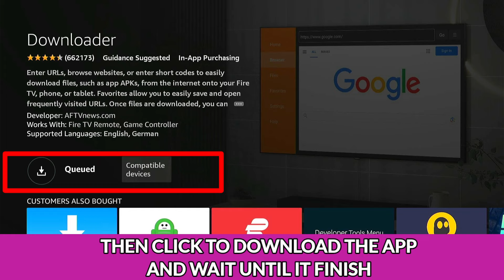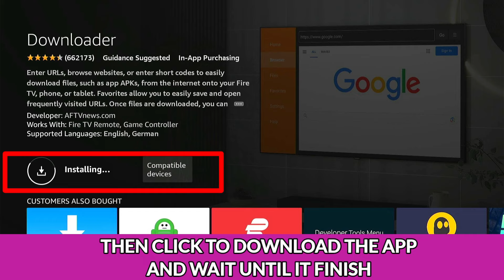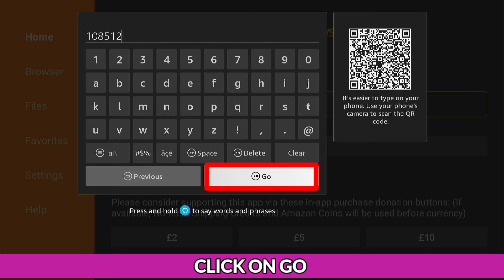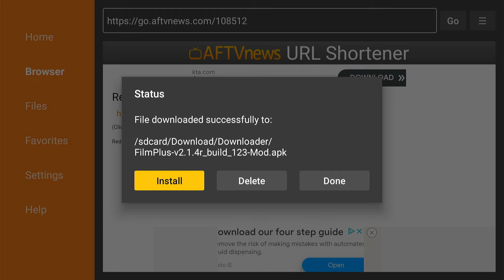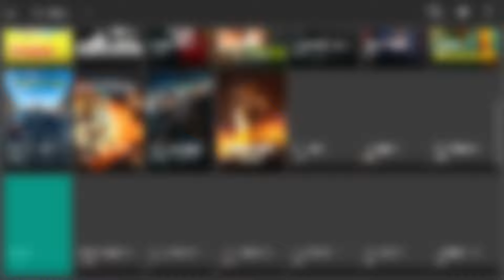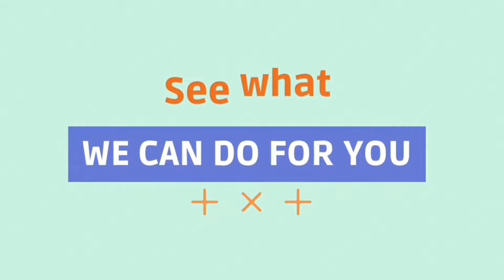NEW FIRESTICK BEST APP FOR MOVIES, TV SHOWS / INCREDIBLE APP YOU SHOULD HAVE!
For any copyright concerns or inquiries

YOUR FAVOURITE BEST KODI BUILDS. INSTALL YOUR CHOICE OF KODI BUILDS